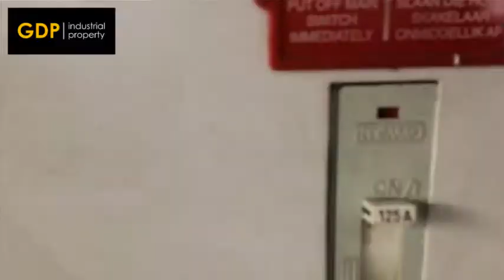760m² Warehouse To Rent in Ndabeni HQ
This is an opportunity to lease a neat warehouse in a secure industrial park in Ndabeni, Cape Town presented by Guy de la Porte, Cape Town's Industrial Property specialist.